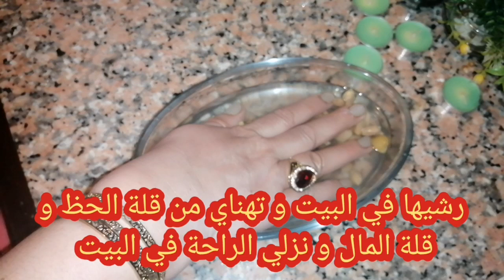رشيها على عتبه الباب تطرد السحر و الحسد و العين والشياطين وتملأ بيتك مال مهما ضاق الحال و تفك النحس🔑